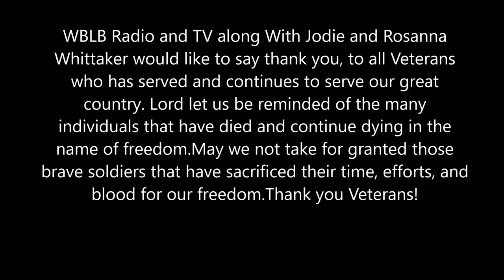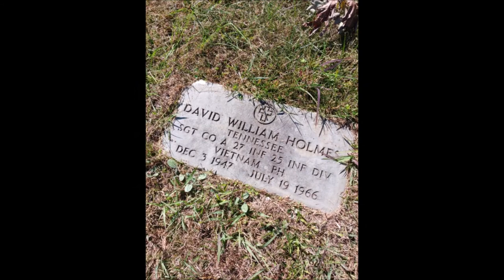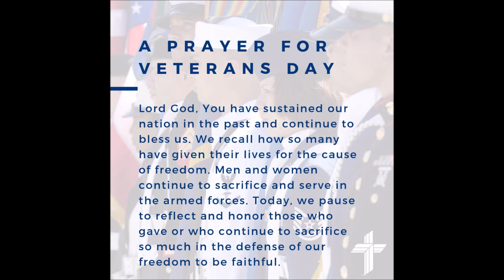Proud To Be An American Jodie Whittaker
In Honor of Veterans